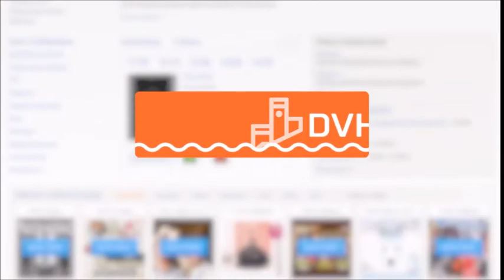Спектаклем по рассказам Чехова открылась "Амурская осень"